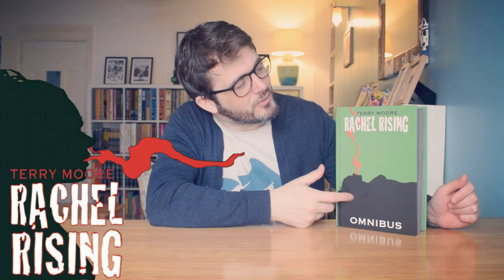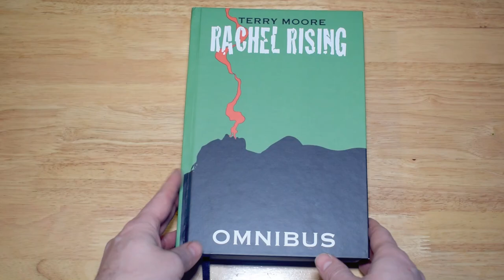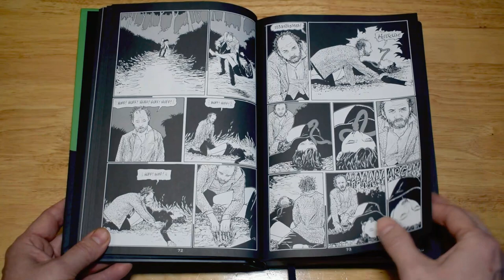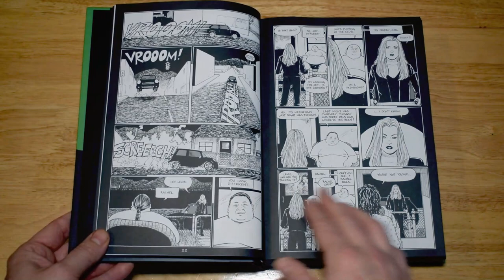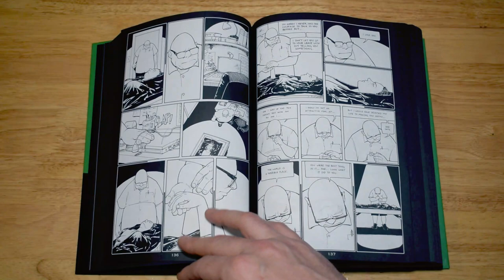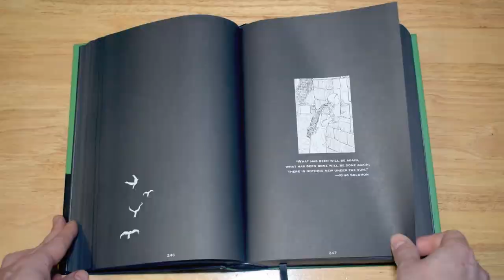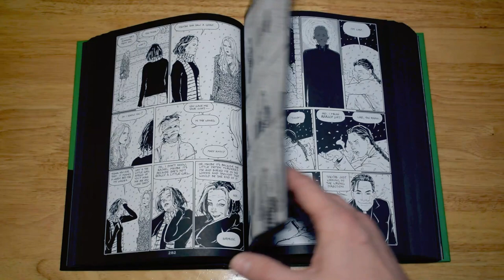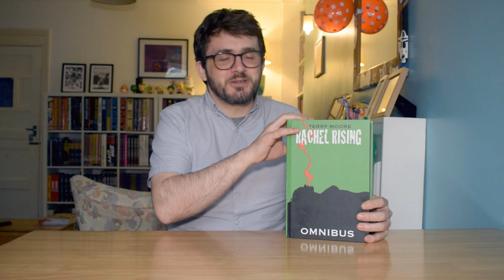First Read: Rachel Rising Omnibus by Terry Moore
First Read: Rachel Rising Omnibus

I read through the hardcover omnibus of Rachel Rising by Terry Moore for the first time.